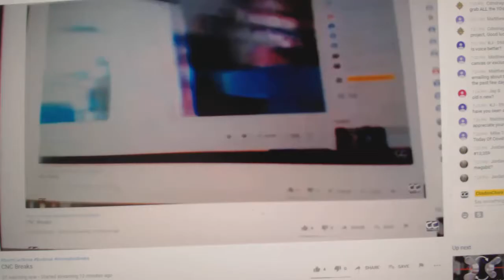Team Randoms - C&C GB #12,370